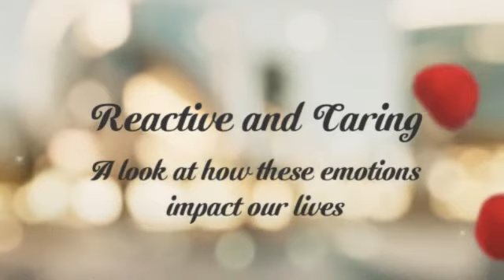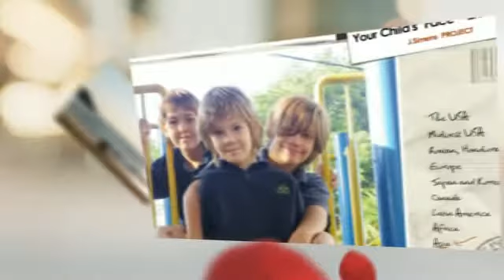Emotions Around the World -Reactive and Caring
Jsimens Emotions Project is a look at the global nomads around the world that we all love. Follow the footsteps of these children as they learn all about emotional resilience.